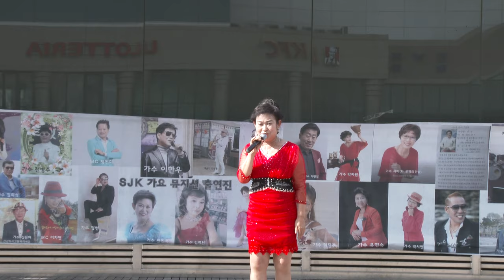전인옥 가수(주인공은나야나/오승근)부천마루광장SJK가요뮤지션 단장 최광선19-8-7영상감독 장털보